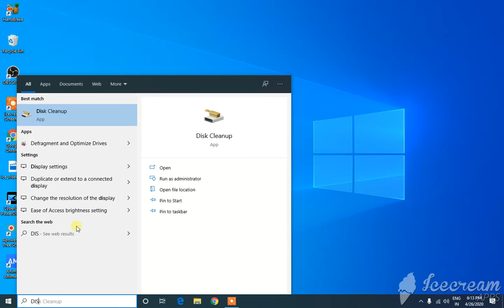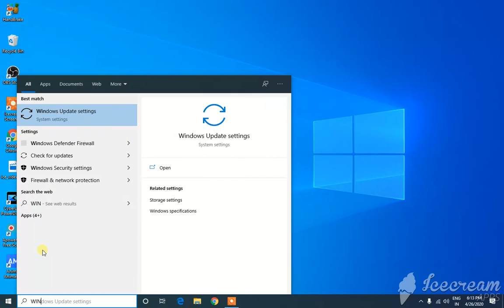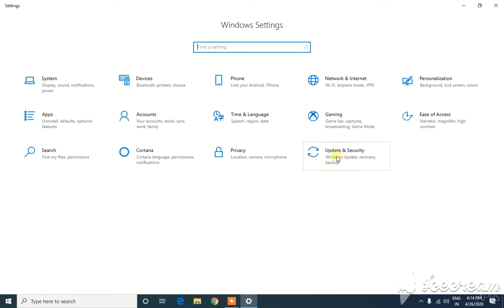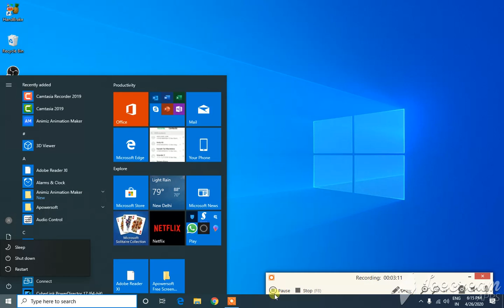How to Make Your Computer Faster | Computer Ko Fast Kaise Kare in hindi !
how to make your computer faster,how to fast a slow computer in hindi,how to computer fast in hindi,slow computer ko fast kaise kare,how to speed up pc,how to start computer faster in hindi,windows 8,windows 10,speed up,increase windows